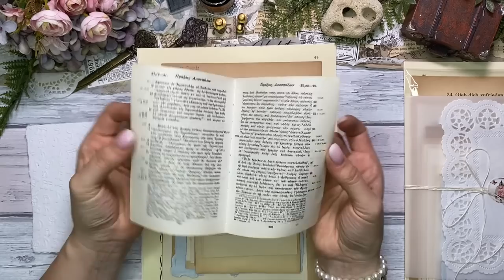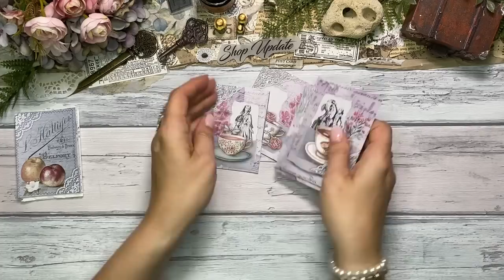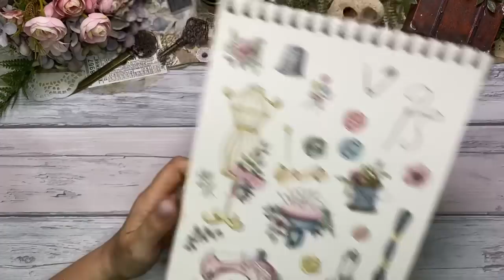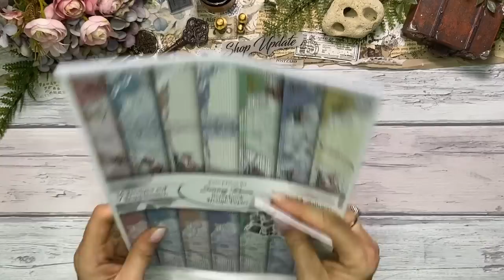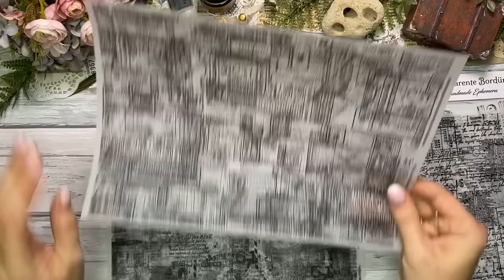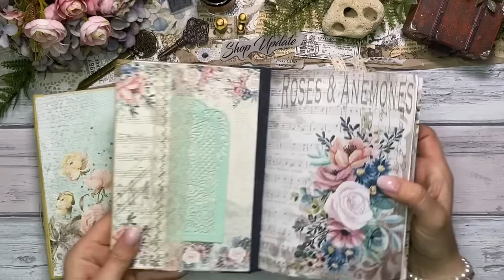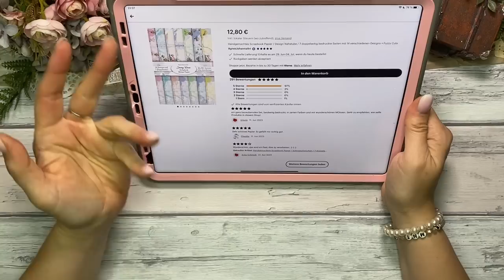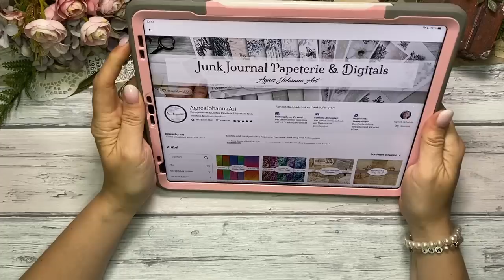Shop Update / Infos zum Shop / Wichtiges zum heutigen Newsletter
Guten Morgen ☀️

Heute stelle ich dir zum einen die neuen Artikel in meinem Shop vor und zum anderen habe ich noch 2 wochtige Infos für dich.
Bitte schau hier 38:15 unbedingt rein
um wichtige Infos zu erhalten auf die
du beim nächsten Einkauf achten solltest.
Schau unbedingt hier 46:55 rein
Im übrigen habe ich jetzt alte Newsletter Downloads aus den vorherigen Monaten, auf euren Wunsch hin, in dem Shop mit aufgenommen.

Gefallen Dir meine digitalen und handmade Produkte?
Dann besuch mich gern in meiner Papeterie.

Alle Einzelheiten zu Aktionen (6Leute5Ephemera Tausch/ ATC Tausch etc.)
Meinen Podcast kannst du Dir hier anhören:
  Amazon Verlinkungen * :
- Kleber mit Pinsel

Werkzeug und Material bei Ines finden (Herzempfehlung ohne Auftrag)